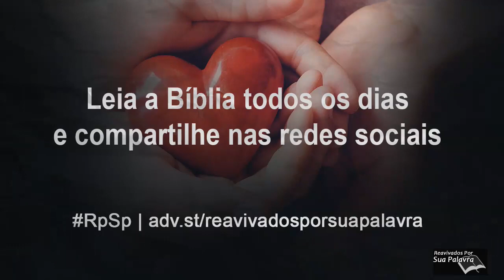1 João 2 - Reavivados por Sua Palavra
No capítulo 2, João escreve sobre vários temas. Ele escreve sobre o Salvador, a sociedade pecaminosa, o ser satânico e o Espírito Santo. João deixa claro que Cristo pode perdoar todo pecado, pois Ele morreu para possibilitar nosso perdão e para nos dar a vida eterna.